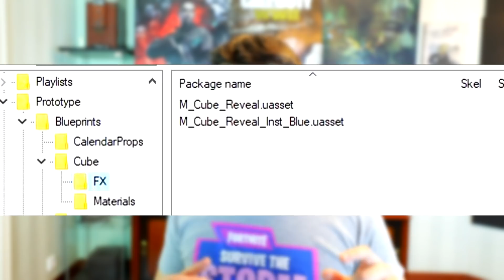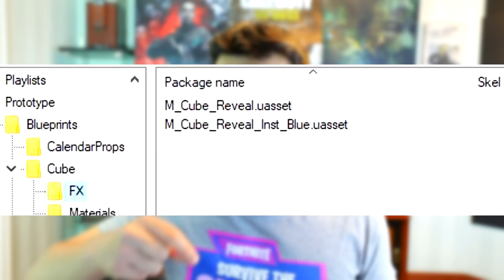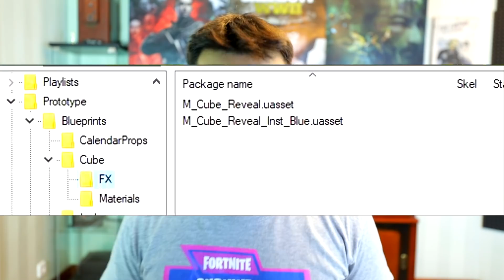El CUBO VUELVE a Fortnite...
El CUBO ha vuelto a Fortnite...